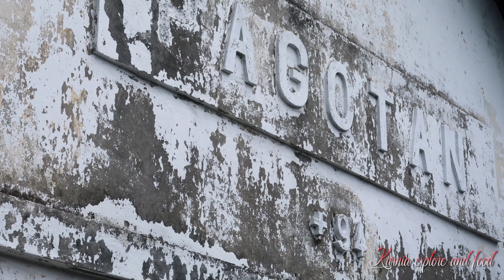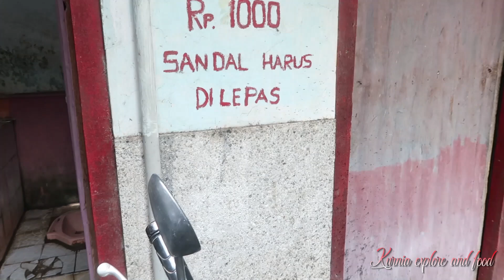STASIUN PAGOTAN || Peninggalan SS di Jalur KA Madiun-Slahung Ternyata letaknya dekat dgn PG Pagotan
Stasiun Pagotan (PGO) merupakan Stasiun Kereta Api Nonaktif yang terletak di Desa Pagotan, Kab. Madiun, Jawa Timur.
Stasiun ini terletak disebelah Timur PG Pagotan yang saat ini masih beroperasi, walaupun Stsiun Pagotan sudah tidak beroperasi, dikarenakan Jalur KA Madiun-Ponorogo-Slahung sudah dinonaktifkan sekitar tahun 1984.
Jalur KA ini dibangun pada masa Pemerintahan Hindia Belanda oleh perusahaan perkeretaapian negara yaitu Staatsspoorwegen (SS) yang dimulai sejak tahun 1907 silam.